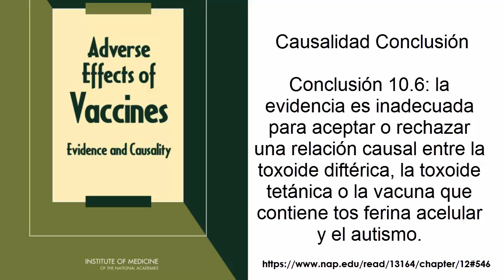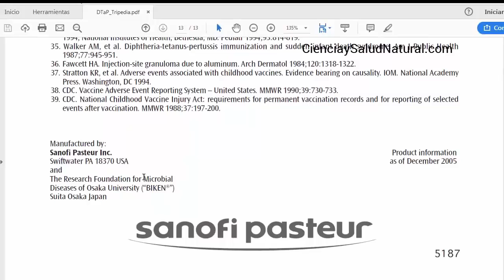Vacunas Causan o no Causan Autismo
Stanley Plotkin , provacuna, asesor de los laboratorios fabricantes, Sanofi Pasteur , Merck , Glaxo, lo dice leyendo el informe del  Instituto de Medicina de la Academia de Ciencias de los EEUU., IOM
No se sabe si las vacunas DTaP o TDaP causan autismo por falta de estudios.